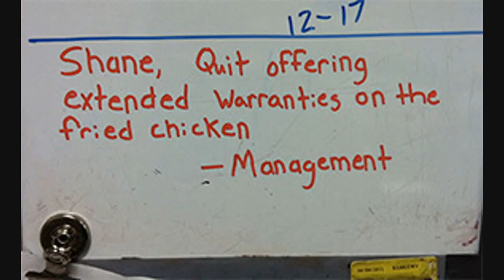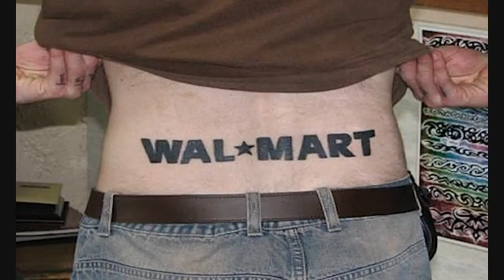Walmart Near Me #4